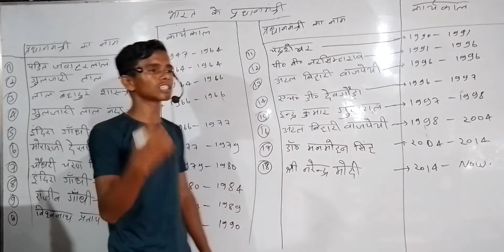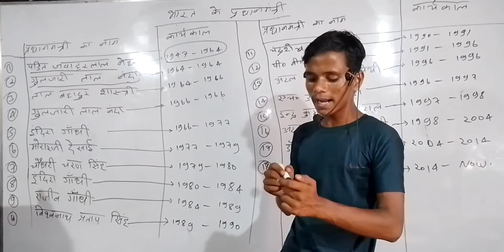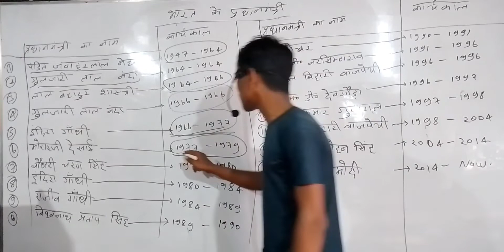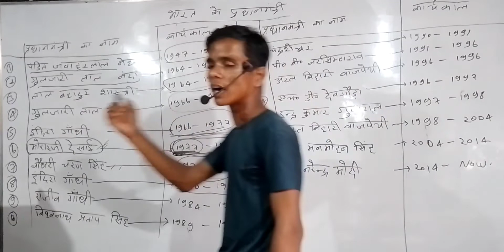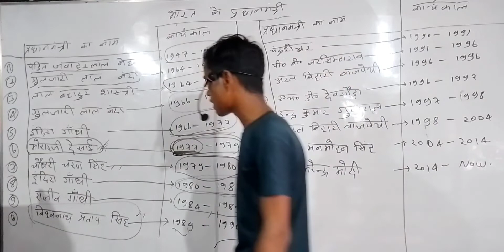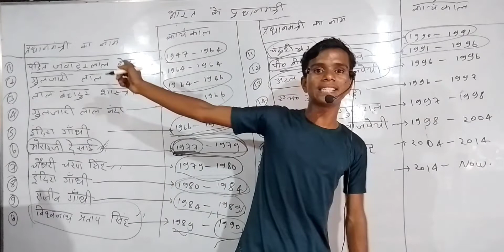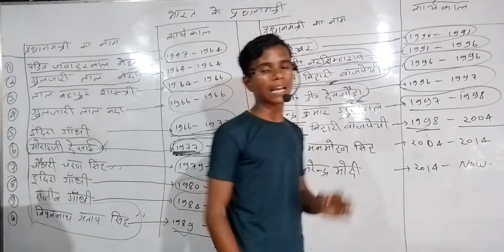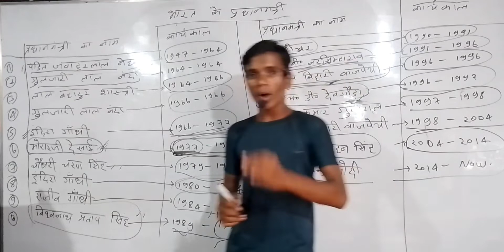भारत के अब तक के सभी प्रधानमंत्रियों की सूची | 1947 से 2022 तक उनके नाम और कार्यकाल के साथ!